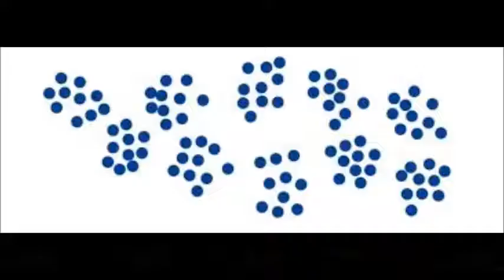Chinese Songs for Kids: One Hundred Days of School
Learn basic Chinese words, phrases and sentences through singing these easy, catchy songs!  Learn that 100 is 10 groups of 10, as well as what you have learned in school in the past 100 days: reading, counting and writing!